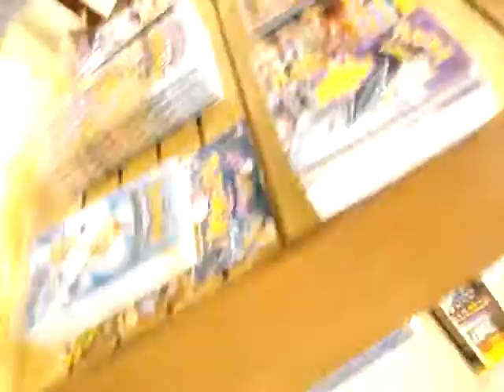Super Spy Ninja Powers! ft STEPHEN! [E&T Show]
we're jst sitting there..
then BAM! Tiana goes all ninja-eey ^.^